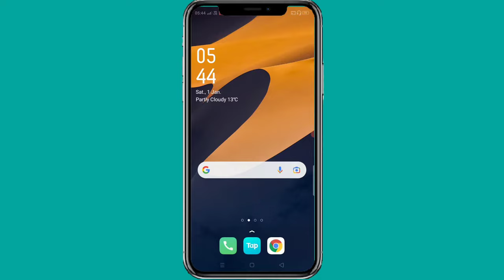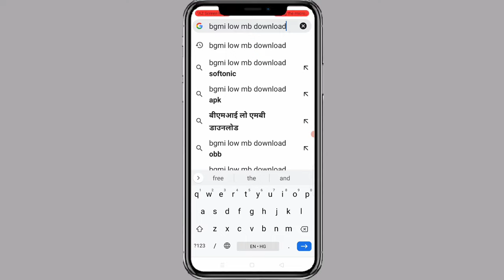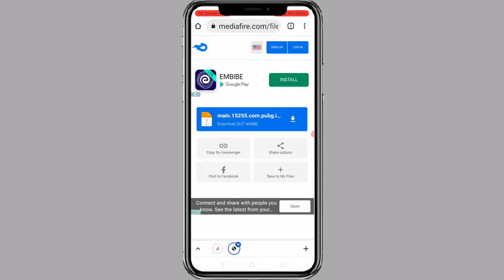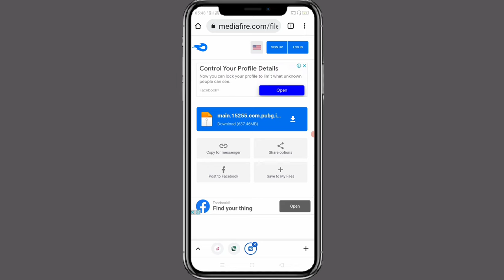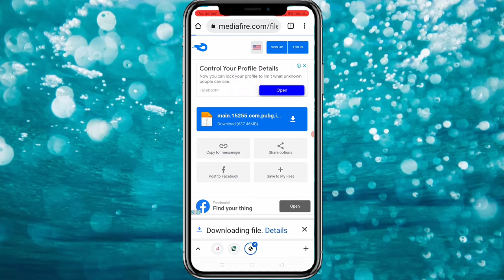How to download obb file in bgmi | Bgmi me obb file kaise download kare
Cover topic:-
1) Bgmi obb file download kaise kare
2) Battleground mobile India obb service kaise download kare
3) Bgmi obb file ko kaise download kare
4) Bgmi obb service download kaise kare
5)How to download obb service in bgmi
6) obb service download kaise kare
7) obb service download kaise kare Bgmi
8) Bgmi obb apk file download kaise kare
9) obb file download in bgmi
10) Bgmi obb file error problem